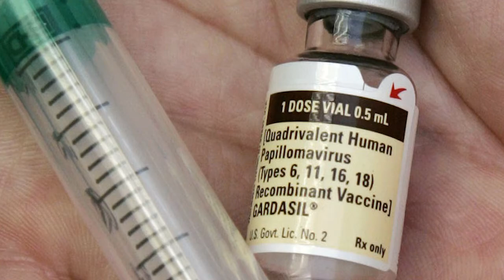Why is the HPV vaccine recommended at such an early age?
A new version of the human papillomavirus (HPV) vaccine protects against nine types of cancer – five more than the existing vaccine, according to new research in the New England Journal of Medicine. But, according to an accompanying NEJM editorial, there is still much work to be done in convincing Americans to have their pre-teen children vaccinated against HPV, with only 57 percent of girls having received the first dose.